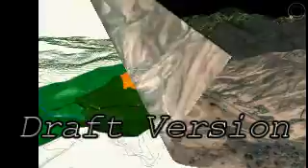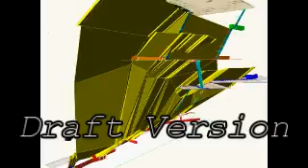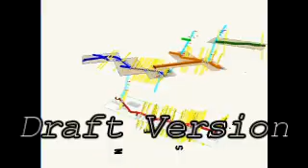GRR Sept 8 sequence 1d draft version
San Albino